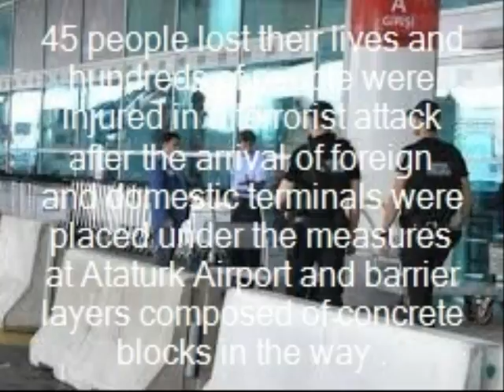Ataturk measures taken concrete barrier at the airport